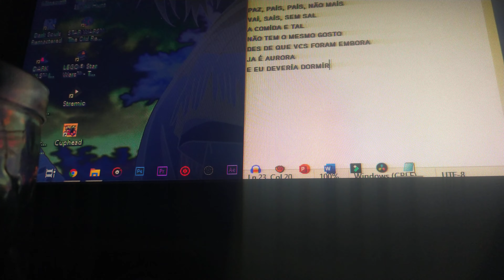tersa - sem pressa